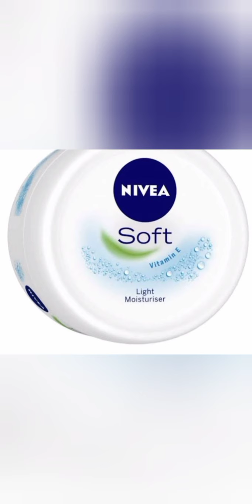நீங்க பார்க்க எப்பவும் அழகா தெரியனுமா /self grooming tips tamil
Beauty tips
Hair care tips
Preganancy tips
Vlogs
2020 tamil
Parlour vedios